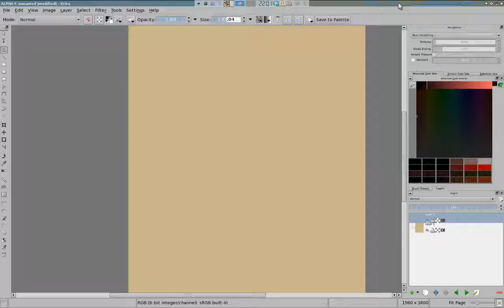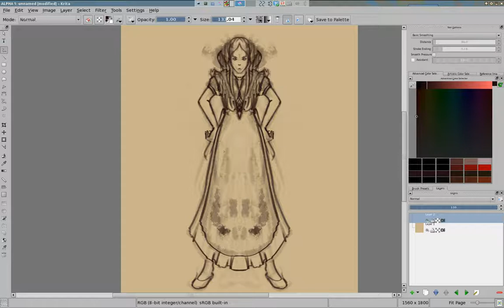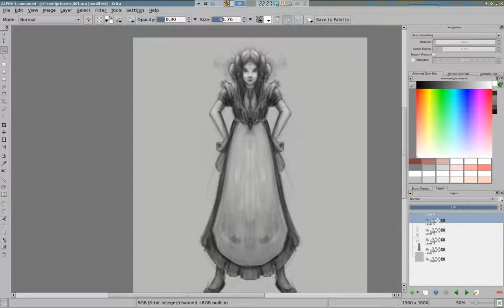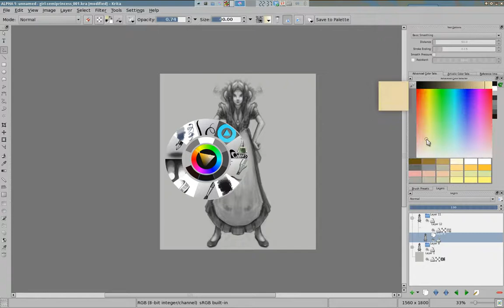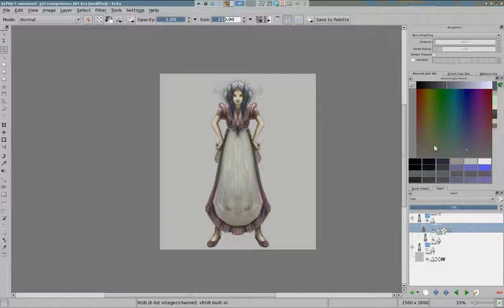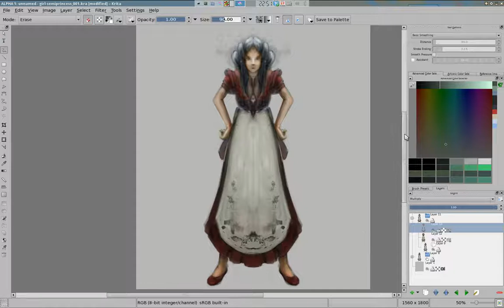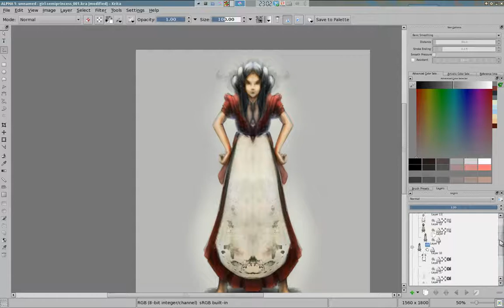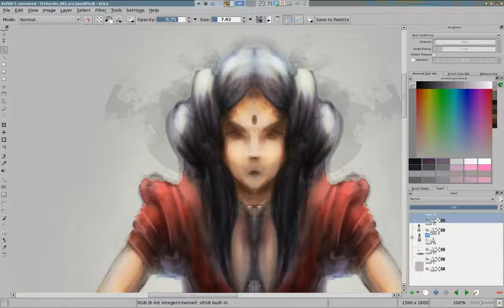1017 girl semiprincess Krita timelapse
Painting a random character design, learning to paint by doing.

I recorded this when my record script didn't actually worked to stop recording. You can notice that at the end :p